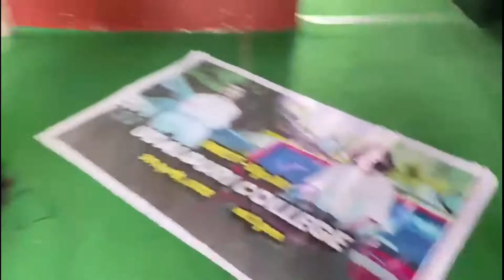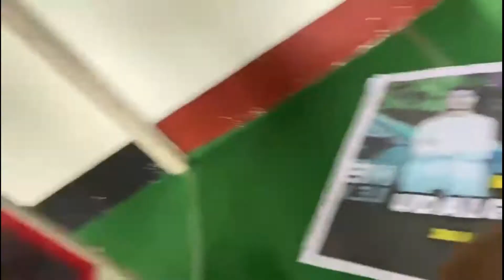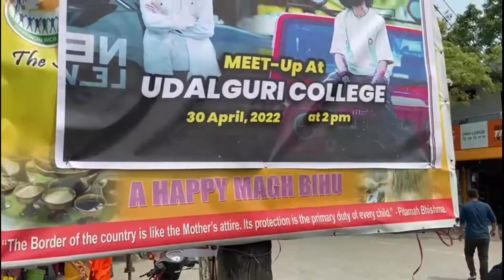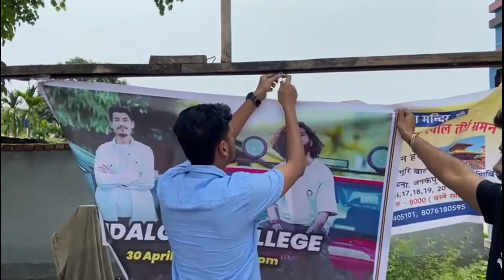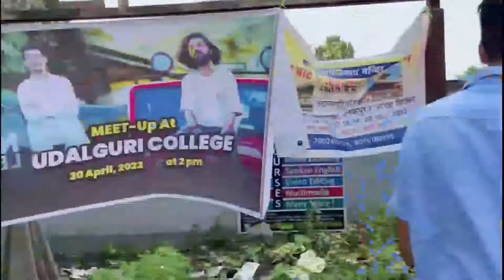theuk07+biiikash bhai meet up || udalguri clg